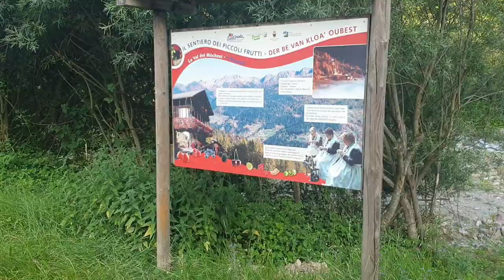BBQ Family Vlog| In Italy| by Rida khan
Aslamoalikum,

Today I'm going to share a Family vlog, so wach the video and enjoy with us!

📩 give us your feedback in comments below 📩